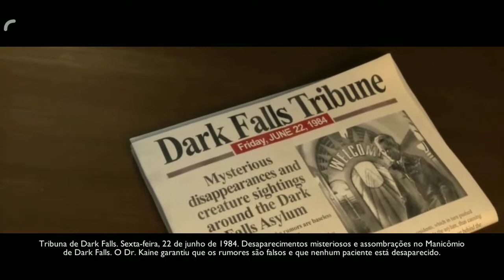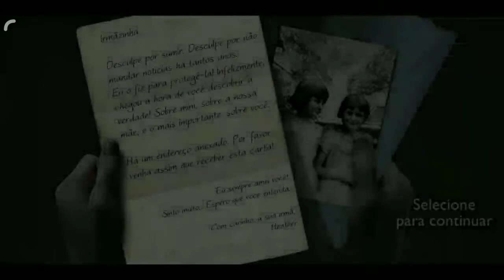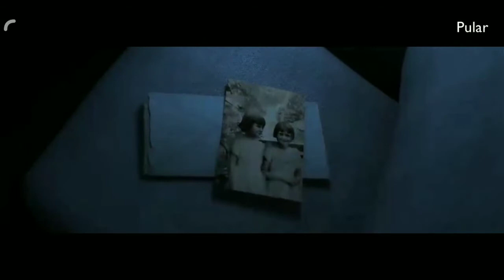Em busca da verdade -True Fear part1 - 01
O que realmente aconteceu com minha irmã ?